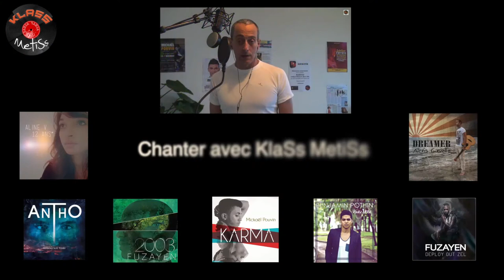Loic FREEMAN (cover) ELLE EST COMME PERSONNE JP Capdevielle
Une petite visite dans un répertoire oublié, pour cette chanson de 1979. Une belle chtite balade bien menée, avec des jolis placements.